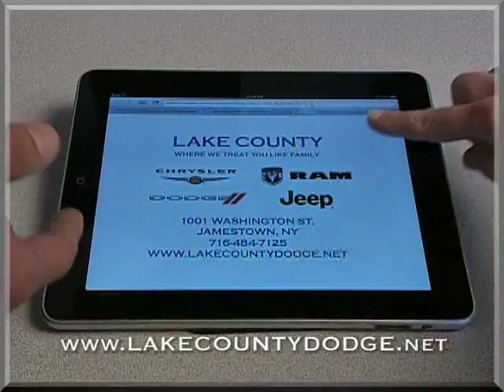LakeCoDodge_Preowned 2012 v2